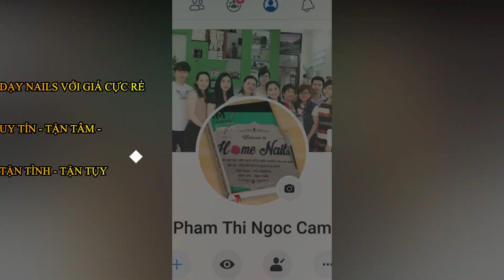VẼ NHỮNG CHÚ CHUỘT NGỘ NGHĨNH (2)-DRAWING FUNNY MICE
Youtube channel:PHẠM THỊ NGỌC CẨM Created with Wondershare Filmora